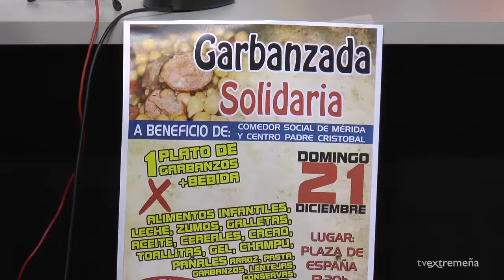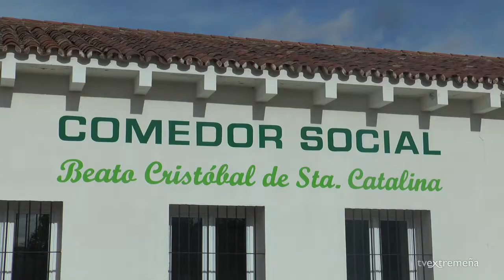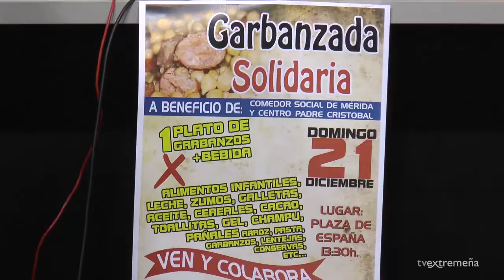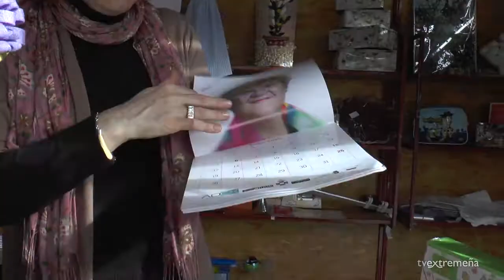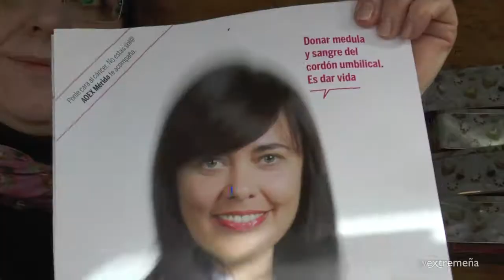TELEVISIÓN EXTREMEÑA 16-12-14 FLASH NOTICIAS 117